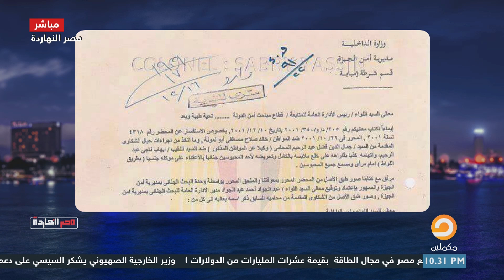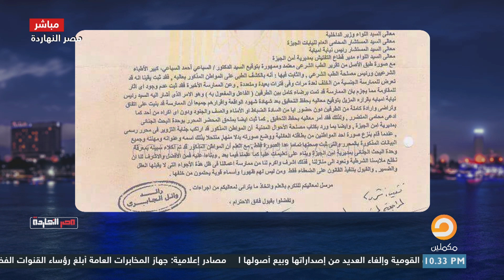فضيحة جنسية جديدة يفجرها علاء مبارك ضد رئيس تحرير اليوم السابع "خالد صلاح".. ستندهش من التهمة!!